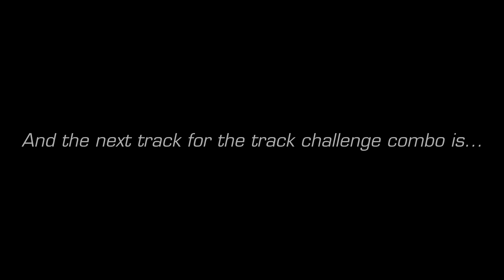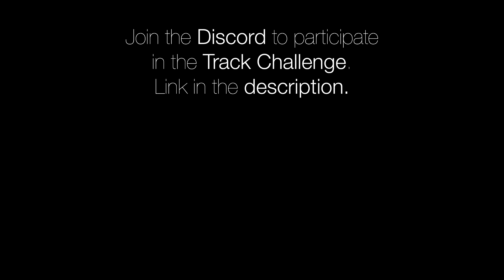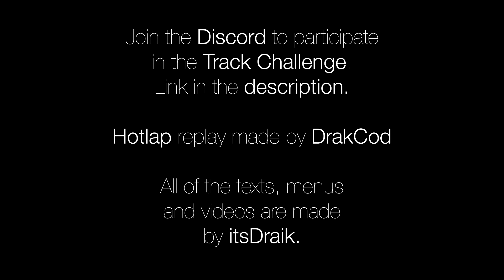Assetto Corsa | Track Challenge | Mercedes-AMG GT4 | Lausitzring | Spain Speed Stars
ES
Hola y bienvenidos a nuestro canal.
Presentamos en nuevo combo del Track Challenge el Mercedes-AMG GT4 '19 en el circuito de Lausitzring.

EN
Introducing the new Track Challenge combo of the Mercedes-AMG GT4 '19 at the Lausitzring track.